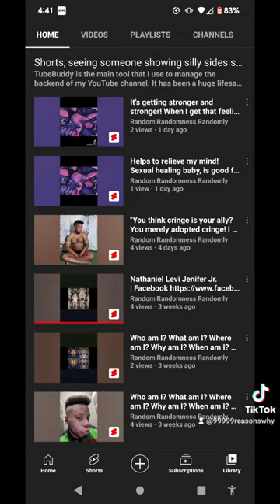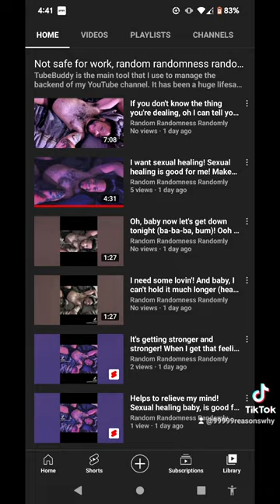"Let's all have fun making fun of me, which I wholeheartedly welcome! Now, shall we roast me alive?"